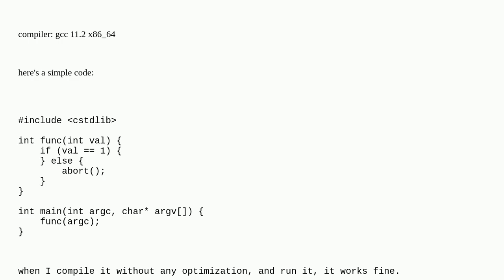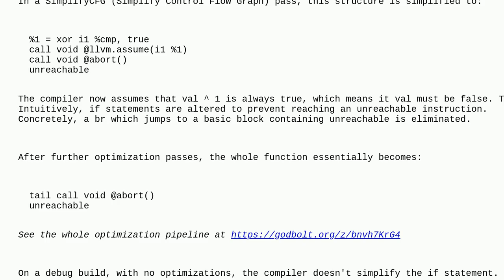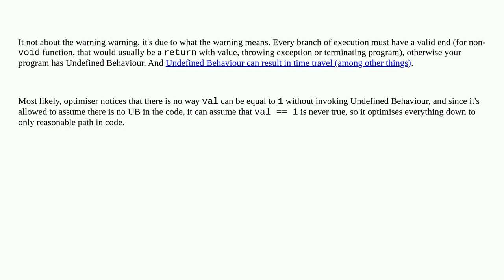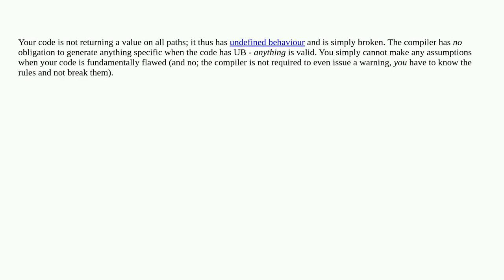why would the optimization ignore the if statement when function has warning -Wreturn-type?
A special thanks goes out to the community

  c++ compiler-optimization undefined-behavior optimization assembly